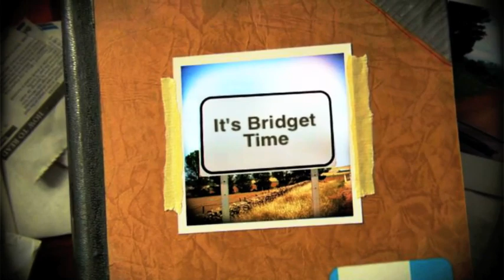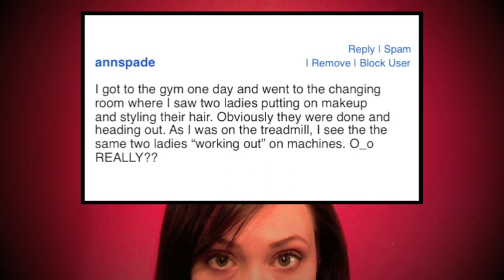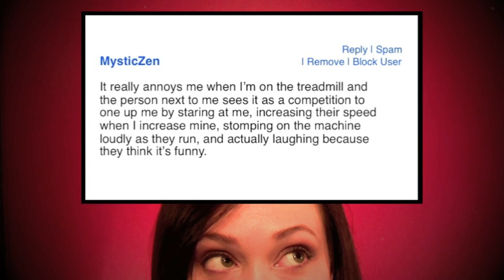(((ECHO))) The Gym.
Last Thursday I made a video called "The Gym." in which I ranted about things that irk me. And now it's time for the (((ECHO))). The echo is my take on your comments from said video. You left awesome comments, and now I act them out! YAY!

"It's Bridget Time"
created by Bridget O'Neill

"Elaborate Gag"
by Matt Messina

"It's Bridget Time" Intro
by The Hot Left

Pre Intro Music
by Team Gina

REGARDING GREEN SCREEN:
Lemme break it down..
In the one living room I have a red wall AND a green screen. You *see* the red wall when I'm standing in front of it (with my green shirt on.) You never actually see the green screen because its chroma keyed out in the "atmosphere" parts of the video.
Make sense?